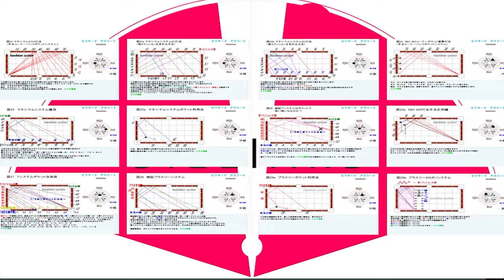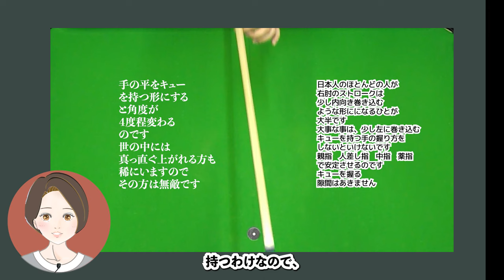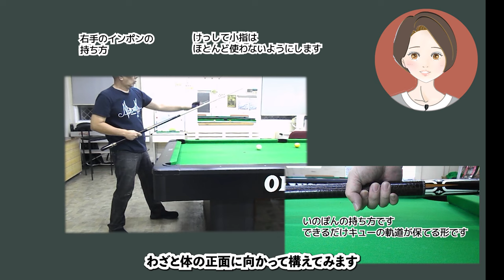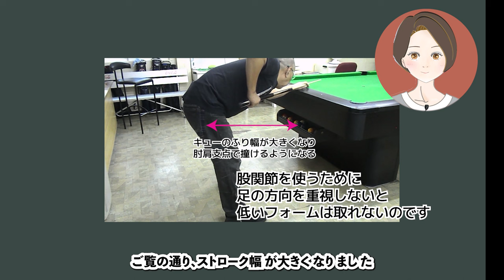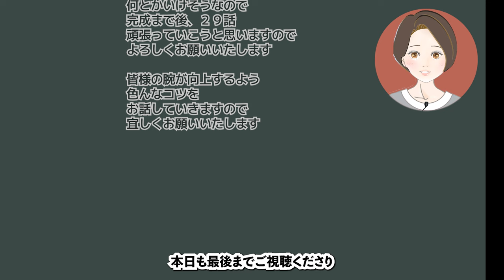特別 講習編 ビリヤードの関節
ビリヤードが上達できる秘密を公開します
99.35％　真っ直ぐだせるコツをお話します
その人に合った真っ直ぐ撞けるキュー出しです
いのぽんは、足から入るスタンスではなく上半身フォームから入る事で
キューを真っ直ぐ出せるのです　無理のない上半身さえ作れればあっという間に上達もできます　自分の関節に無理のない玉撞きをする事と
真っ直ぐ撞ける事でネクストも大きな違いが発見される事にもつながり
プロへの扉にも繋がっていきます　是非、ご覧ください
いのぽんのキュー出しは、こうやっているのです。
今まで肘から下の軌道を研究論文にしたのは、いのぽんが初めてだと思います
自分なりの腕の軌道を確認することができるのでキュー出しがさらに進化します
１つ上のビリヤードを獲得できるのです
4話　自分の関節の向きがわかる 必須アイテム　ボックスライナーの作り方
3話　キューの重み？安定したストロークについて　いのぽんの右手の使い方
2話　フォームについて　左手はこう使えば方向がわかる　いのぽんブリッジとは